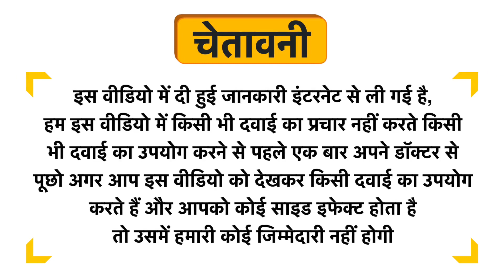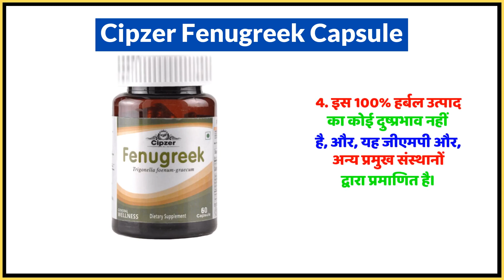Cipzer Fenugreek Capsule Uses in Hindi | Side Effects | Dose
Cipzer Fenugreek Capsule Uses in Hindi | Benefits | Side Effects | Dose